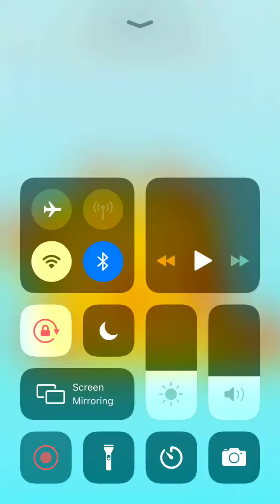Push It Level 52 53 54 55